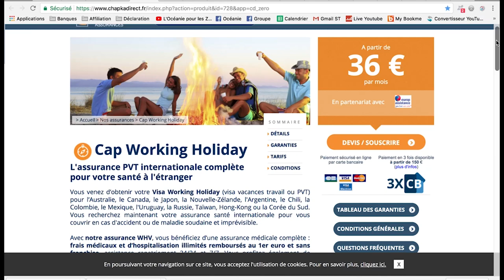PVT AUSTRALIE : 3 TECHNIQUES POUR TROUVER UN JOB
Je vous partage 3 astuces pour décrocher un Job avec le Visa Vacances Travail Australie. Surtout ne lâchez rien ça va payer !

JOBS